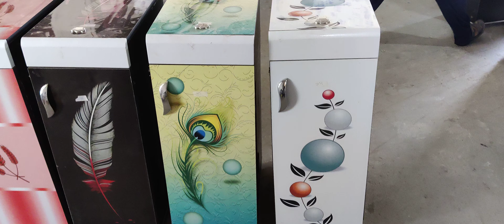Platinum 1 HP Cosmo Series Fully Automatic Flour Mill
Usage : 1 HP Fully Automatic Domestic Flour Mill is used for grinding Grains.

We can make Wheat Flour , Bajra Flour and other Grain Atta by using this machine.

 It is known as Atta Chakki.